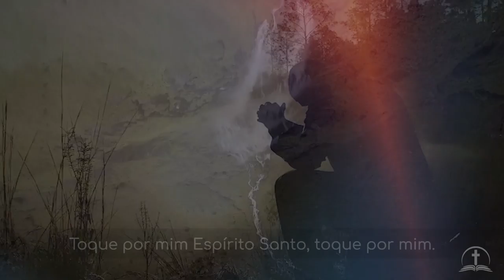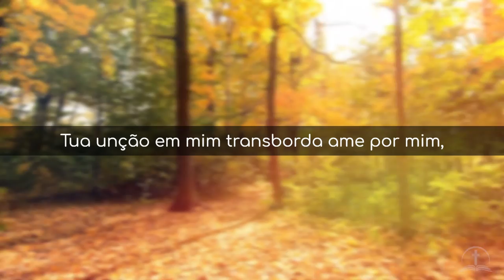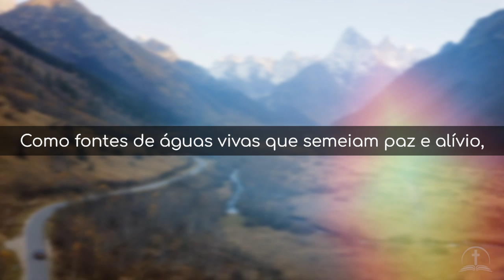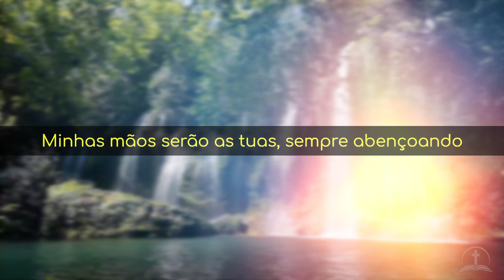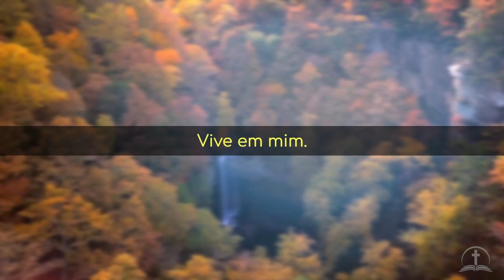Toque por mim - Gracielle, Thaline e Juliana | Tabernáculo da Fé em Santo Amaro - SP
Dias e Horários dos  Cultos:
*DOMINGO DE MANHÃ ÁS 8:00H*
*DOMINDO À TARDE ÀS 16H*
*DOMINGO À NOITE ÀS 18H*
*QUARTA ÁS 19:30*